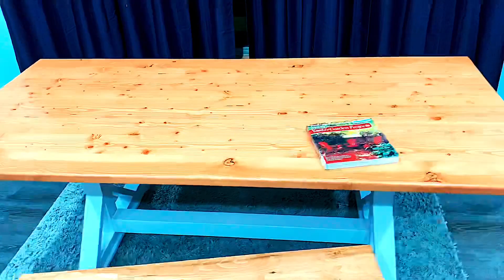Building a Farmhouse Table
I was recently commissioned to build a farmhouse table for a family and wanted to show you my process.
I start by running all the pieces through the planer to get them all to the same thickness. After I square them all up on the table saw. I use a biscuit jointer to help with alignment. The top was wider than my workbench, so I glued it up in two sections to help glue it up.
Next I cut out all the pieces for the base. Now I know there are multiple ways to do this but I went with what the customer showed me. I glue and nail the top and bottom of the legs together. I use dowels and screws to attach the top and bottom to the leg post. I then use dowels to attach the stretchers to the legs.
I cut the table to size and prepare metal c-channel to help keep the top flat. After I insert the c-channel using threaded inserts I sand and finish the top. I use stain and finish it off with polyurethane. I paint the base and apply polyurethane to it as well. To attach the base to the top I use figure 8 fasteners. I also bore out and added feet levelers to help protect the floor and obviously level the table. I also built a bench using all the same steps.
-cheers Abram